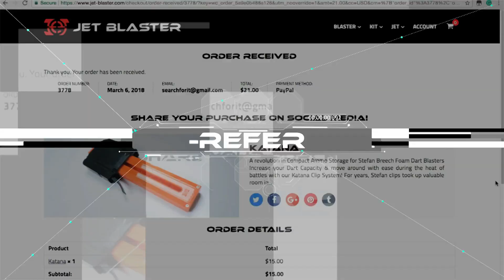Build Customise Play Experience - Build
Composed:  Ender Güney